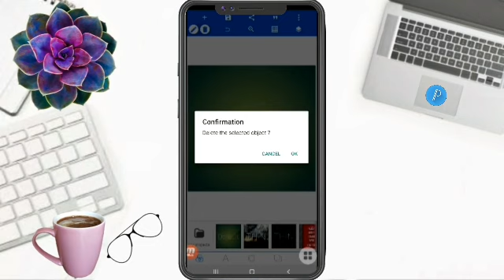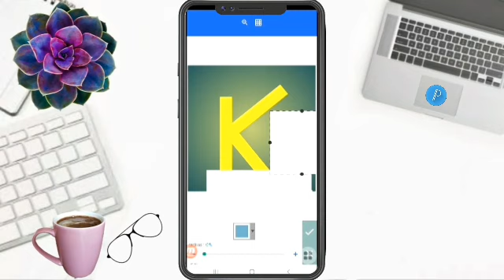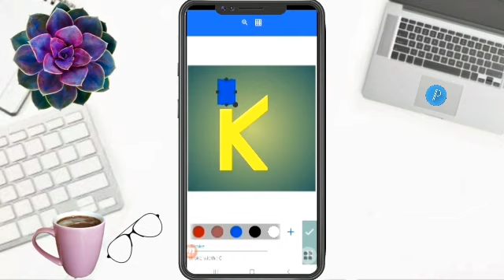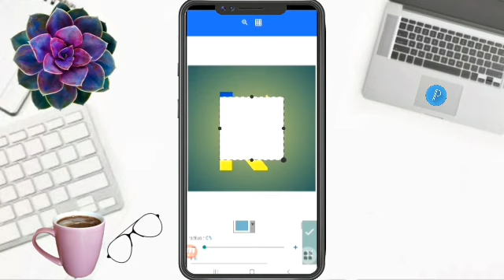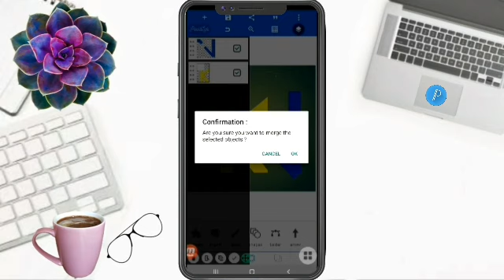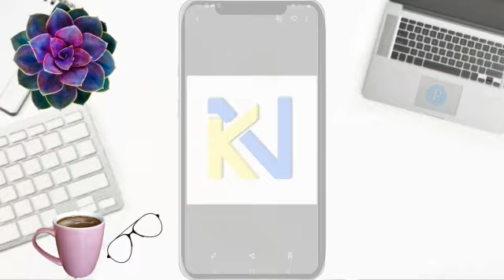HOW TO MAKE LETTERS KN LOGO DESIGN pixellab pixellabedit viraldesign logo@FaizyNhidz ​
Hello Everyone!

      On this video tutorial, I will show and share to you how to make letter KN logo design in pixellab. Hope you like it!

Time Codes
0:00 Intro
0:01 Teaser
0:08 Channel Bio
0:31 How to make letter KN logo design in pixellab
5:11 Flexing Members
5:18 Outro
5:51 End

     Hello everyone!

GODBLESS!!!

   @Melani Vlog
FAIZY LOVER MEMBERS
   @McRobert Channel
   @Its Winter Vlogs
   @ROSE YEN DRFF
   @Umeko&Family
   @ZARA Bactol
   @Shelymae Vlogs
   @Estela44 Channel
   @elmaprudon ​⁹